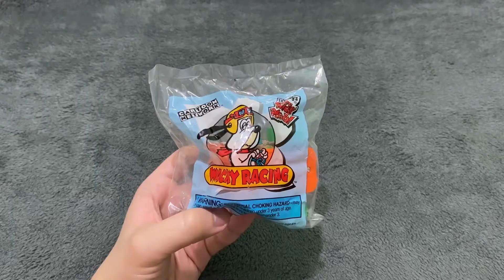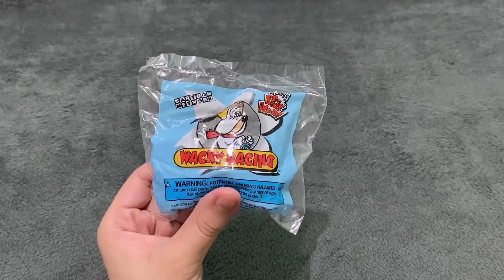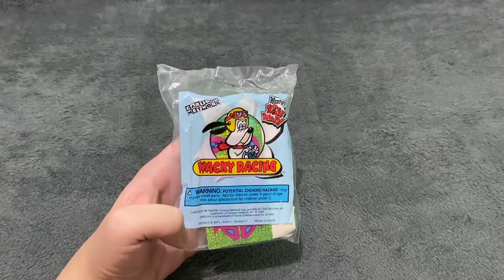Wendy's Kids Meal Cartoon Network Wacky Racing Unboxing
Unboxing video of the Cartoon Network Wacky Racing Kids Meal toys from Wendy's.